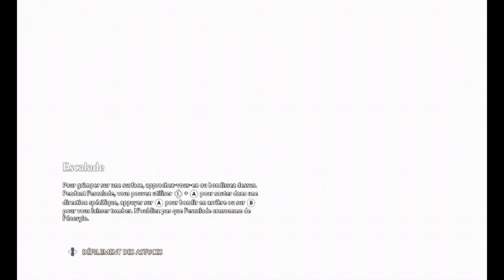Immortals Fenyx Rising - #37 - Le seigneur Gong Gong - Let's Play FR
Je fais des live sur Twitch donc n'hésitez pas à regarder !

L'un des titans, Typhon, s'est libéré de ses chaînes. Sa première action est de se venger des dieux de l'Île d'Or qui l'ont emprisonné en leur volant leur essence. Prométhée, condamné par Zeus à se faire éternellement manger le foie par un aigle, tente de se libérer de son tourment en racontant à Zeus comment Fenyx (homme ou femme) a pu sauver les dieux et affronter Typhon, afin de démontrer que les mortels peuvent aussi accomplir de grandes choses.